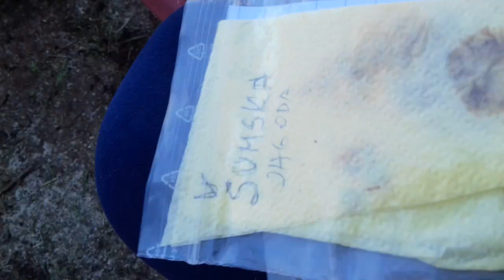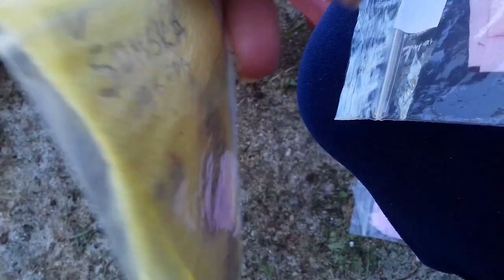Razmnožavanje jagoda iz sjemena i uzgoj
MNOGI VOLE I UZGAJAJU JAGODE ,EVO KAKO LAKO UZGOJITI OMILJENE SORTE.